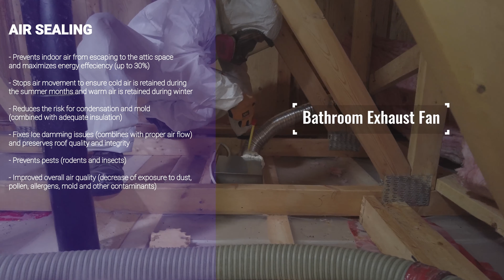Attic Optimization Options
A preview of Celluloseman's process and procedure for attic attic air sealing. This video illustrates how our technicians seal potential leaks in attic spaces. By performing attic air sealing:

- Reduces the risk for condensation and mold (combined with adequate insulation)
- Fixes ice damming issues (combined with proper air flow) and preserves roof quality and integrity
- Prevents pests (rodents and insects) from entering the living space
- Improved overall air quality (decrease of exposure to dust, pollen, allergens, mold and other contaminants)